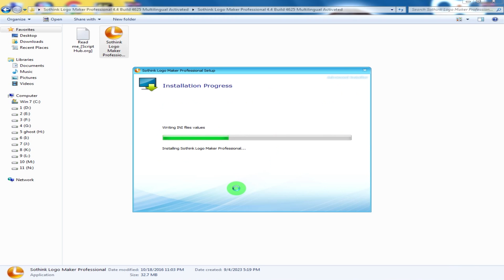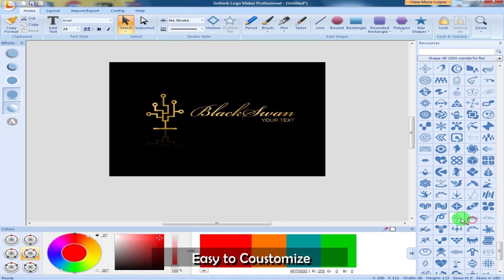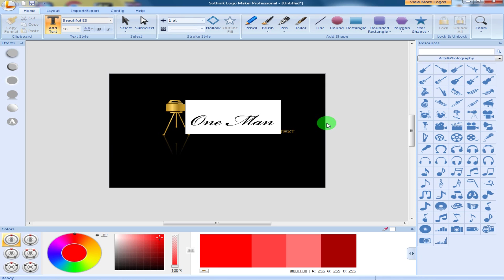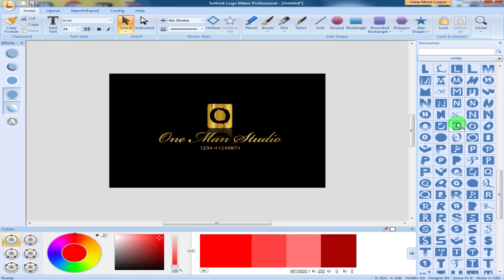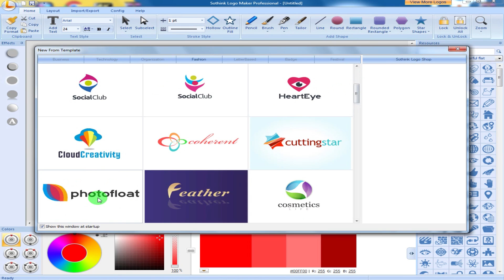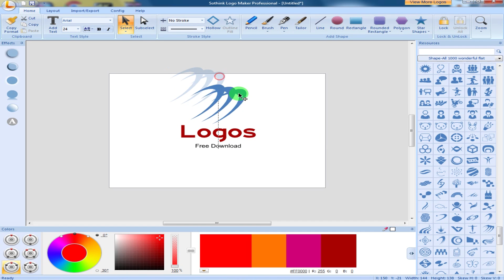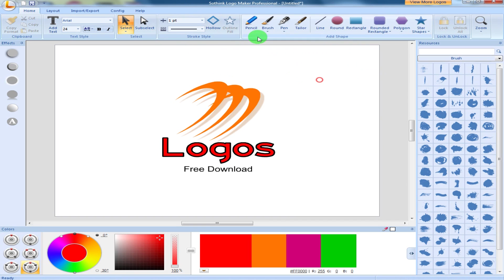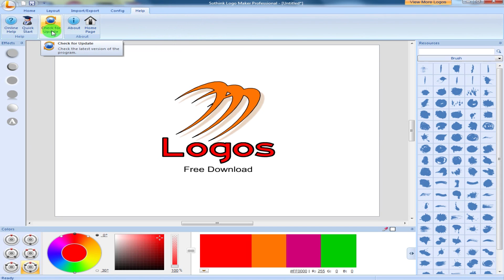Professional Logo Designer Software for PC Free Download | Free Logo Maker Software for PC